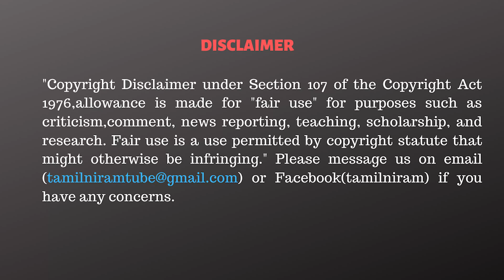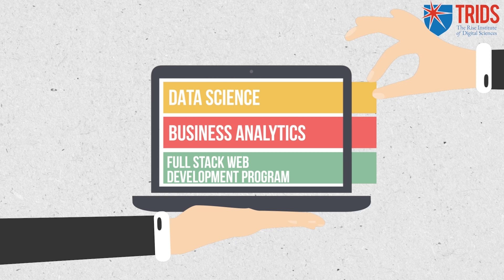கொங்கு மண்டலத்தில் களமிறங்கும் OPS!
1. Data Science & Business Analytics
2. Full Stack Web Development
3. Cloud Computing with AWS and DevOps

CAST:
Script                 - Tamilniram Team
Voice over        - Sumalehka
Editor                  - Balasudharshan